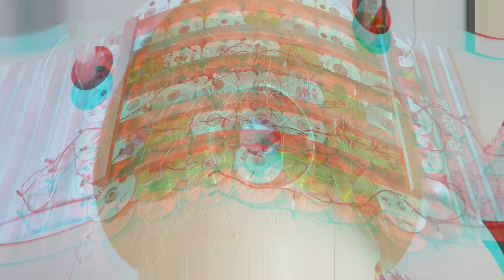CD WALL PANEL DIY 30 DAYS OF DIY (DAY 18)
For the month of November Ill be posting a video everyday. This challenge is called 30 DAYS OF DIYS FOR MY GRAND CHRISTMAS GIVEAWAYS. This idea was inspired and driven by my goal to 1k subscribers and 4k watch hours for my birthday gift in December.

SOME of these decor items will be given back to you my supporters all you have to do is
1. Tell persons about my channel
3. Watch the videos to the end
4. Leave a genuine comment and you will be qualified to enter for the giveaways

In this video I used old cds to create a beautiful wall pannel which can be used as a backdrop or feature wall. It can be used to illuminate a space and add some glam and elegance to it.

LIST OF ITEMS USED
old cds
spray paint
led lights
board strips
hot glue gun
screws

Here is the link to my 30 days of DIYS for my GRAND CHRISTMAS GIVEAWAY PLAYLIST